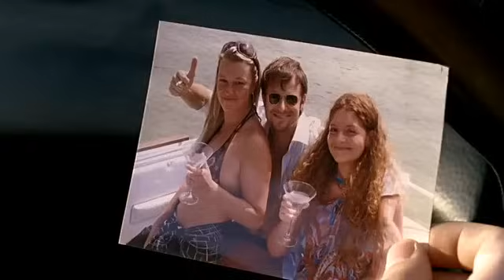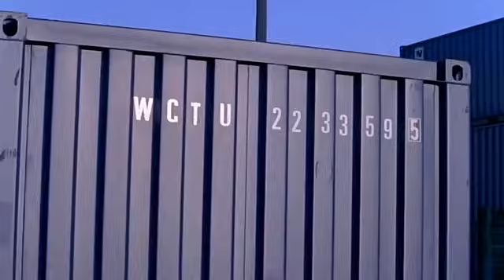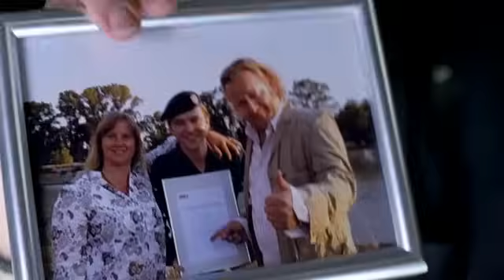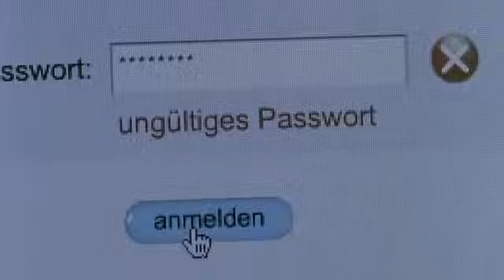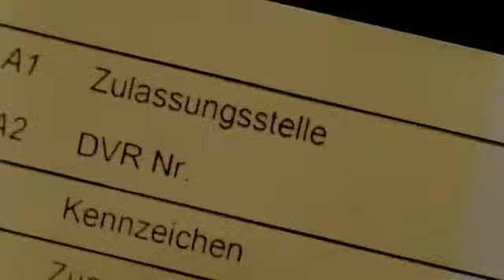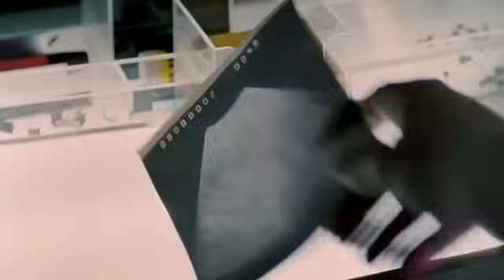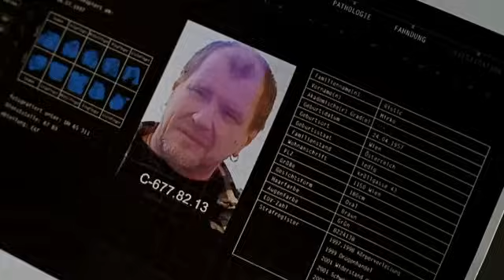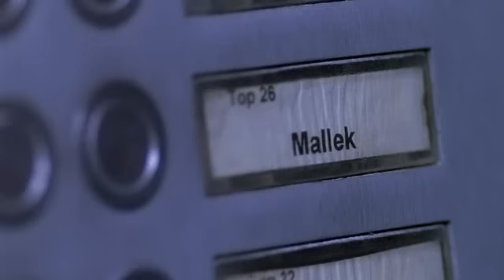ᴴᴰ SOKO Wien Staffel 4 Folge 6 - Nachts kaum Abkühlung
Bei brütender Sommerhitze hat das SOKO-Team einen Routineeinsatz im Hafen Freudenau. Ein reicher Drogendealer aus gutem Hause, Fipsi Galen, wird mit seiner Yacht, auf der jede Menge Rauschgift versteckt sein soll, erwartet.

Als die Yacht einläuft, kommt es jedoch zu einem Zwischenfall, dabei gelingt es Galen zu flüchten. Bei der anschließenden Verfolgungsjagd kommt der junge Polizist Sebastian Mallek ums Leben. Es war sein erster Einsatz. Mallek stirbt in den Armen Helmuth Nowaks, der ihn seit seiner Kindheit kennt und sein Mentor war. Carl Ribarski muss seinen aufgebrachten Kollegen Nowak daran hindern, sich an Galen zu rächen.

Zu seinem Missfallen muss Fipsi Galen die Nacht in einer Arrestzelle verbringen, die er sich auch noch mit einem sturzbetrunkenen Matrosen teilen muss. Am nächsten Morgen wird Galen tot aufgefunden. Der Verdacht fällt sofort auf Helmuth Nowak, der nachweislich vor dem Tod des Drogendealers in dessen Zelle war und dabei auch handgreiflich wurde.

Carl Ribarski und seine Kollegen können nicht glauben, dass Helmuth einen Mord begangen haben soll, aber die Fakten sprechen gegen ihn.

(Alternativtitel: SOKO Donau) Die Soko Wien ist die Spezialeinheit der Wiener Wasserschutzpolizei und hat ihren Stützpunkt am Wiener Handelskai, im Schatten der Reichsbrücke, Verhörraum und kriminaltechnisches Labor inklusive. Flussauf, Flussab überwachen sie die Donau und ihre Nebenflüsse im Bereich von Wien, Nieder- und Oberösterreich, sowie im grenznahen östlichen Ausland mit ihren schnellen Booten. Die ‚Kieberer‘, wie man in Österreich die Kriminalpolizisten nennt, jagen die Verbrecher notfalls bis Bratislava. Dabei arbeiten die ‚Ösis‘ und die ‚Piefkes‘ erfolgreich zusammen.